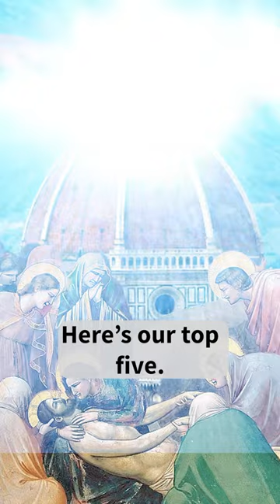Top 5 Most BEAUTIFUL religious pieces of art 🖼️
Here are the top 5 religious Renaissance paintings. Which is your favorite?